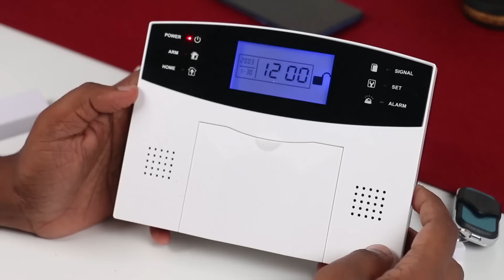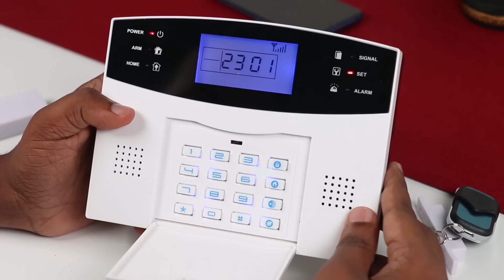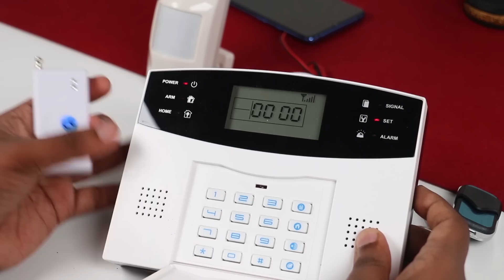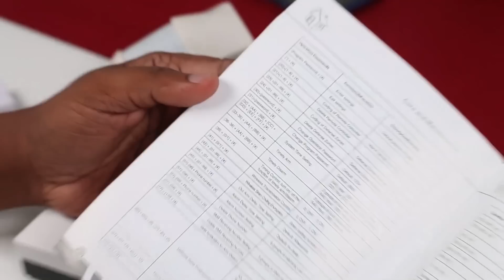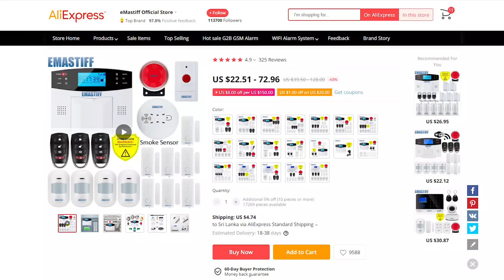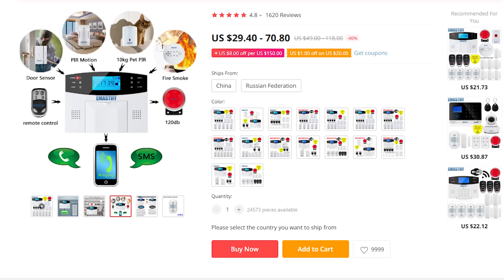Home Security Alarm System in Sri lanka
මෙන්න මම ගත්ත ලින්ක් එක
This screen and keyboard more clearly, The original factory supply,Refused to copy.Square voice siren is the original big factory.Circular voice siren is pirated small factory.For your safety.Please stay away from piracy. GSM Alarm System Intercom Remote Control Autodial Siren Sensor Kit Now there are so many kinds of home alarm system products in the market that you may not know how to choose the most suitable. Here we have some suggestions about how to choose and use an alarm system for you. 2. Knowing whether you need a wired system or a wireless one. Normally we recommend wireless system because it is much easier for you to install. 3. Knowing a complete alarm system not only includes the common burglar alarm, but also includes fire alarm(smoke alarm), panic alarm, and environmental Alarm. 4. Count the number of doors and windows of your house which a burglar may access. Your alarm system should cover all the entrances in your house. 5. If you are pet owner, we recommend you to use pet friendly PIR motion sensor to immunity your pet. Because pet can even trigger a false alarm. 6. Decide if you need Smoke sensor, Gas sensor, Wireless Flash Siren to beef up your alarm system. 7. Find a proper place to install the alarm panel. 8. If you have problem of installation after reading user manual, it is better to ask for help rather than a faulty installation. 9. The first step in eliminating false alarms is to find out what is causing them(the cause for it), such as faulty installation, loose door/window contacts, low batteries or some other equipment issues. 10. Whether you are leaving your house for a few short minutes, working from home during the day or vacationing on the other side of the world, your alarm system should be armed and ready to alert you at all times. diy home security systems best self monitored home security system home security solutions shop security system simplisafe home security ring alarm home security kit ring alarm system professional home security systems in Sri Lanka.